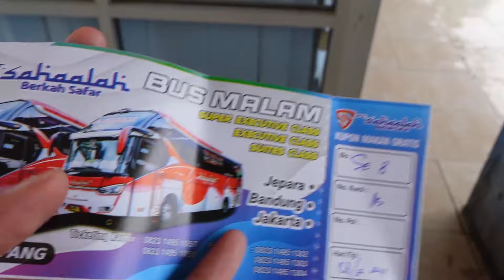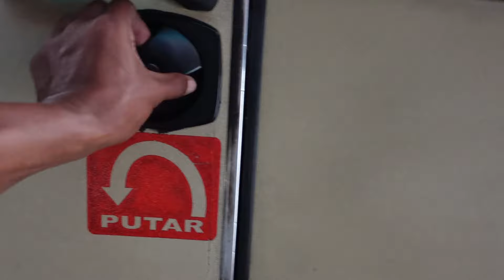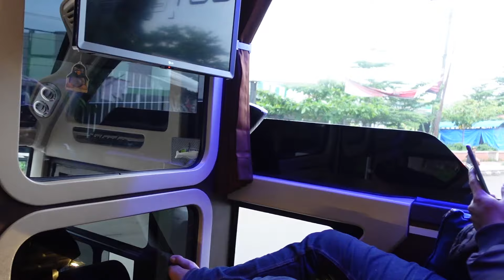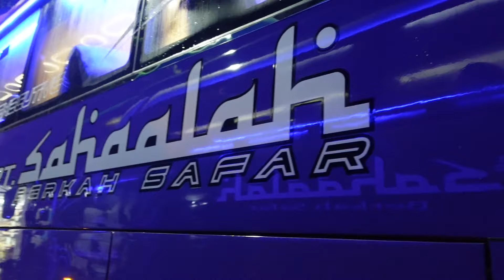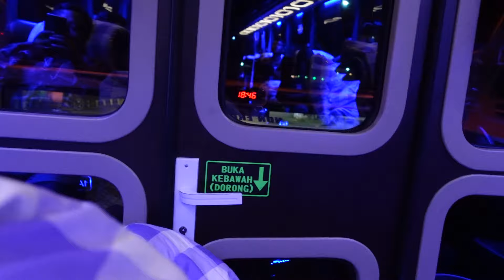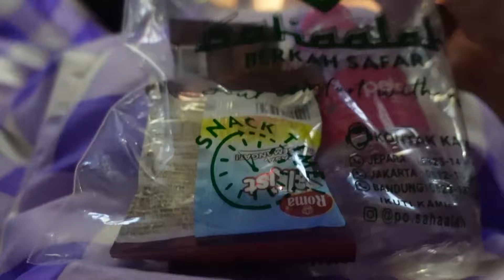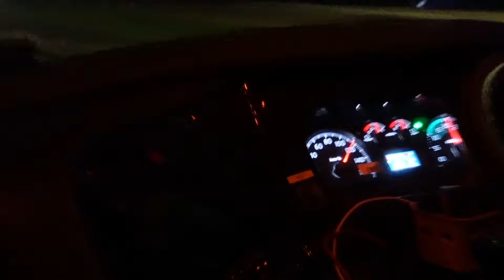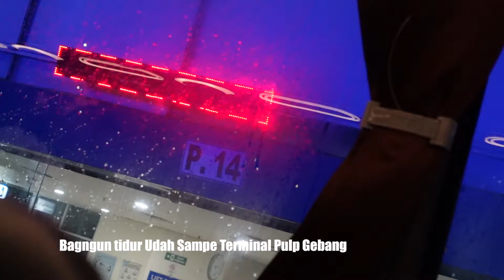Po. Sahaalah Lorenzo Skylander R22 ‼️ Bus Malam Super Executive Jepara-Poris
Po Sahaalah
Body Skylander R22 New Armada
Chasis HINO RM 280 ABS
Super Executive Jepara-Poris
Nicname Lorenzo
Tiket Rp. 290.000